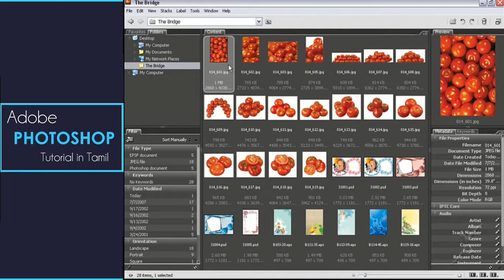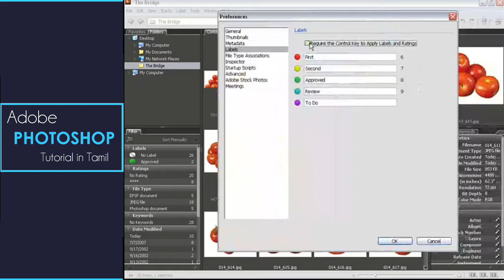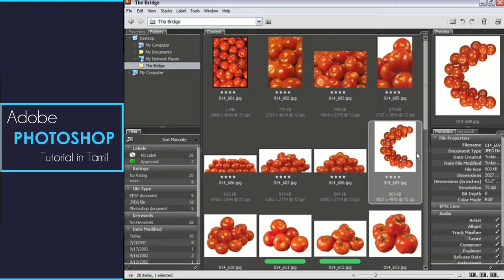Adobe Bridge -Ratings_Labels